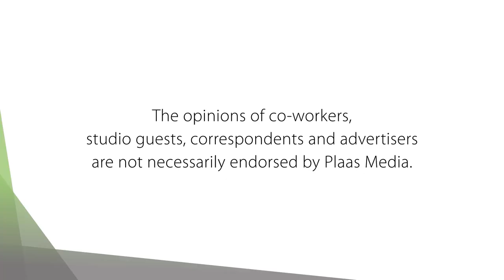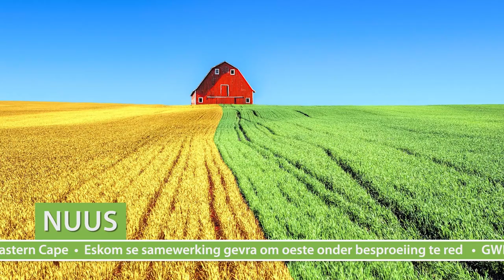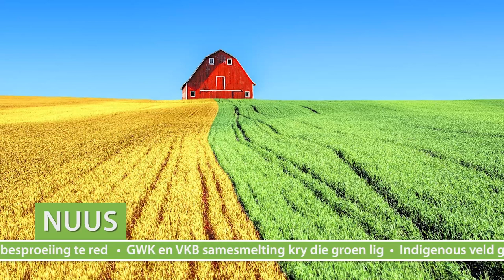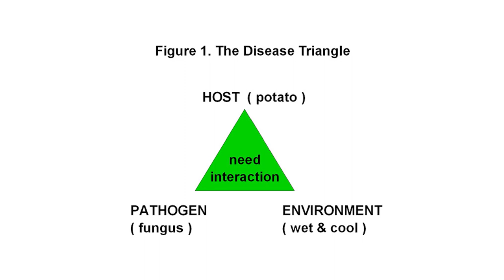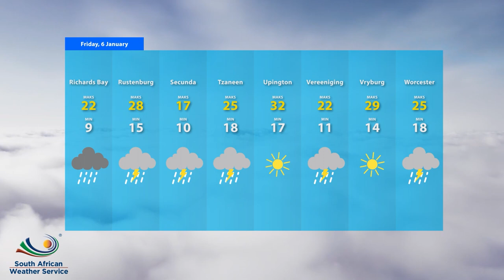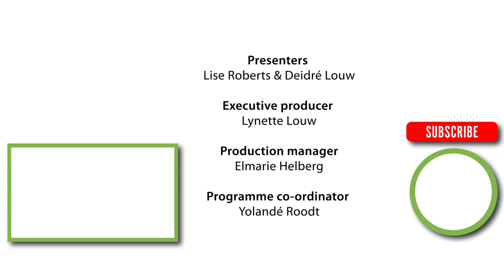Aartappel SA oor aartappelkrake / Syferpan Herefords : Farm TV 6 Jan 2023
Aartappelkrake veroorsaak jaarliks derduisende rande se verliese as gevolg van die noodgedwonge afgradering in kwaliteit. Enrike Verster van Aartappels SA brei uit hieroor.

Then Plaas TV recently visited James Moorcroft from Syferpan Herefords in Queenstown to hear what he has to say about this well tempered breed of beef cattle.